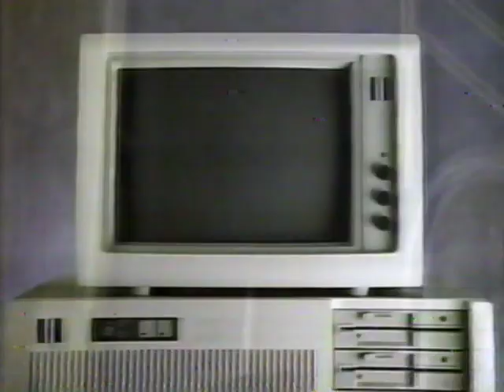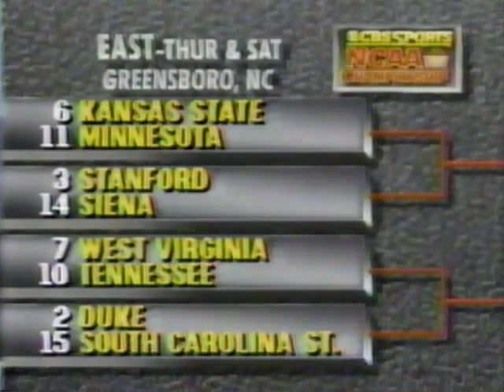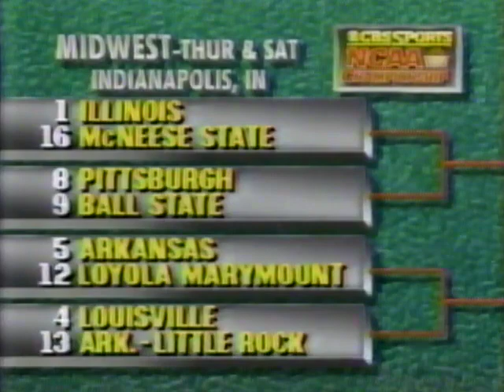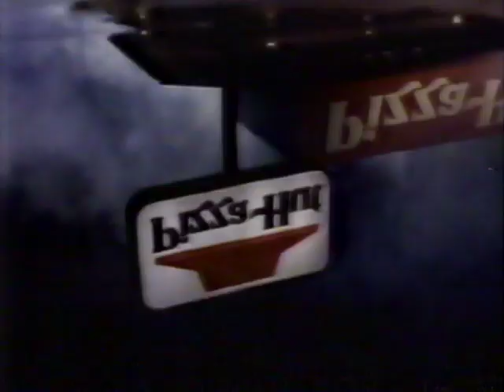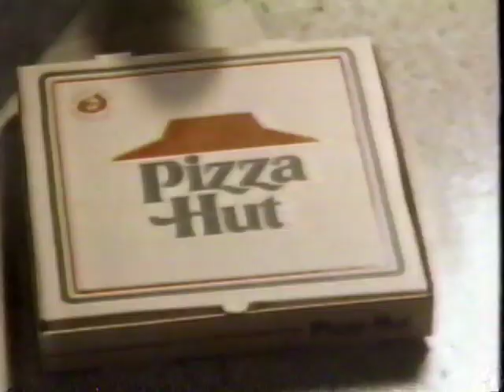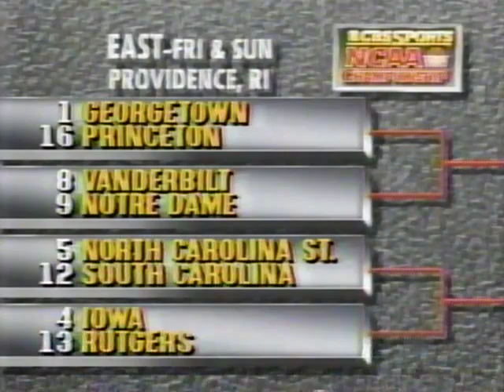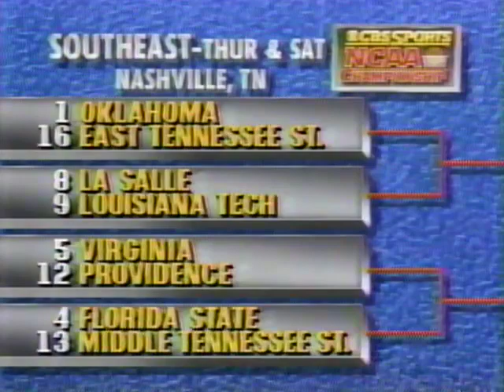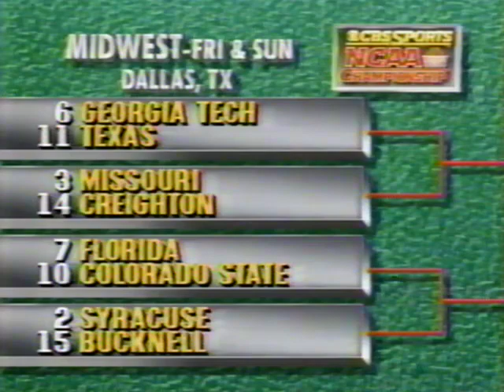1989 NCAA Tournament Selection Show - CBS Sports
The Road to the Final Four starts here. 1989 NCAA Tournament Selection show, featuring Jim Nantz, James Brown, Tim Brandt, and Billy Packer. Brackets are published and several conference championship games are still happening!